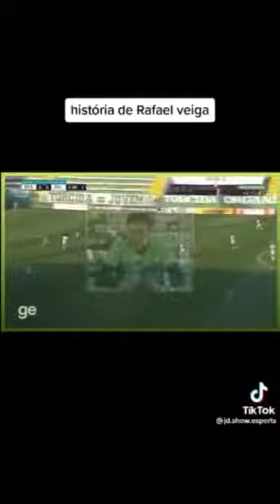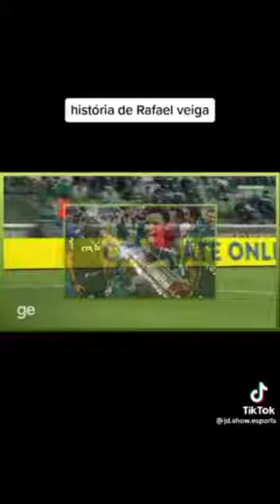HISTÓRIA DO GIGANTE RAPHAEL VEIGA DA INFÂNCIA ATÉ O VERDÃO | PALMEIRAS MAIOR CAMPEÃO DO BRASIL💚🐗🇮🇹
Video from Rafael Rodrigues